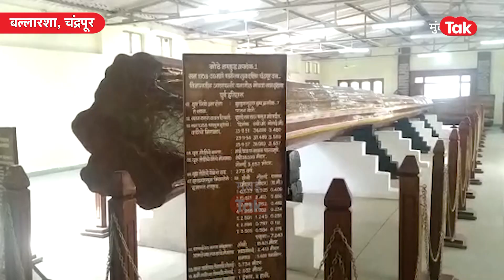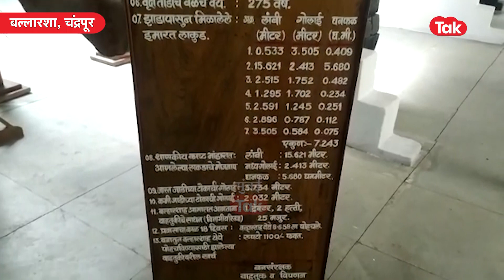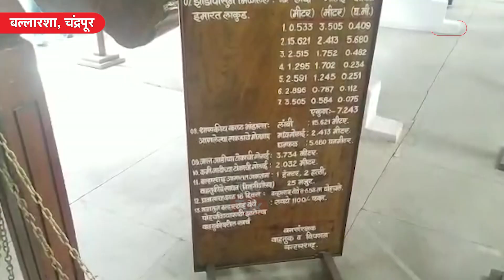Ayodhya Ram Mandir साठी चंद्रपूर, गडचिरोलीचं सागवान लाकूड, काय आहे इथल्या लाकडाचा इतिहास?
अयोध्येतील राम मंदिरासाठी चंद्रपूरच्या बल्लारशा येथील सागाचं लाकूड अयोध्येला पाठवण्यात आलंय. या मंदिरासाठी चंद्रपूर, गडचिरोलीच्या सागाचीच निवड का करण्यात आली आहे? या परिसरात आढळलेल्या भव्य राम लाकडाची सर्वदूर ख्याती आहे. हे आशिया खंडातलं सगळ्यात मोठं सागाचं लाकूड आहे.  या सागाचं वैशिष्ट्य काय आहे जाणून घेऊयात.